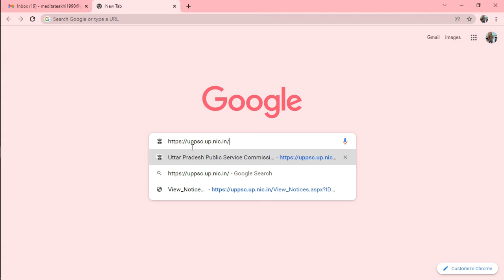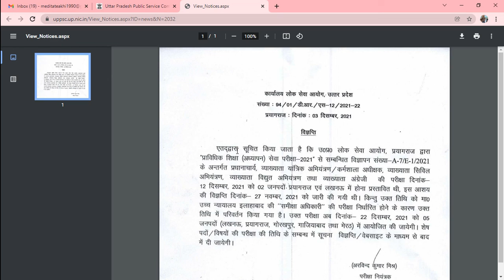UP GOVERNMENT JOB VACANCY 2021|UP TECHNICAL EDUCATION TEACHING EXAM UPDATE|GOVERNMENT JOB EXAMS 2021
Hello friends,
Today we will be talking about UP Government job vacancy 2021,Government job exams 2021and latest update about UP Technical Education Teaching Exam  to make you updated about the latest job in various government sectors so that you don't miss any.

S-U-B-S-C-R-I-B-E
Nazish Academy

My channel does not guarantee any jobs.